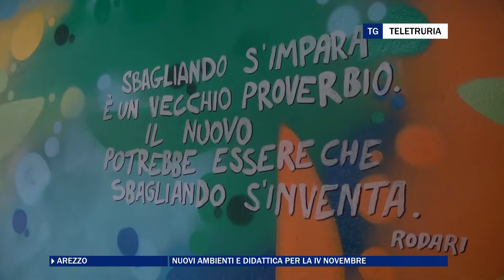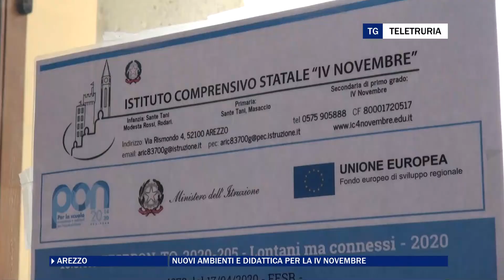Il nuovo modello organizzativo della IV Novembre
Inaugurati gli ambienti rinnovati dell'Istituto comprensivo IV Novembre che, con l'occasione, ha presentato alla cittadinanza anche il nuovo modello organizzativo che rivoluziona la didattica.